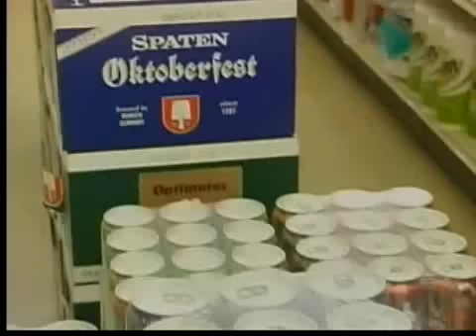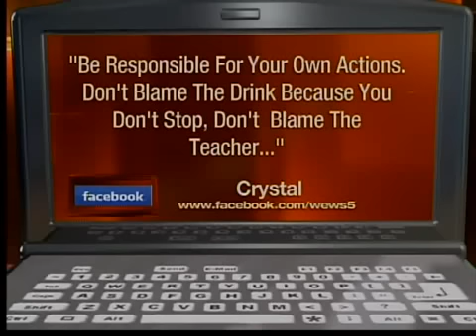Four Loko Ban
Curtis Jackson reports on reaction to the beverage that has been banned.